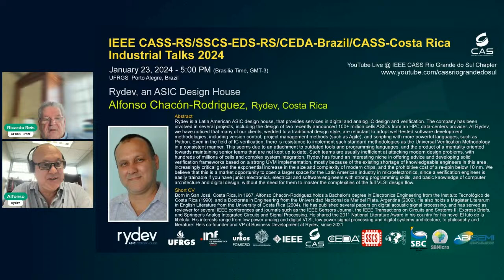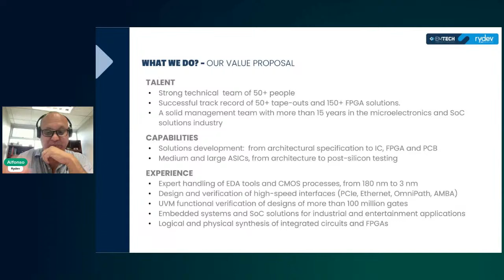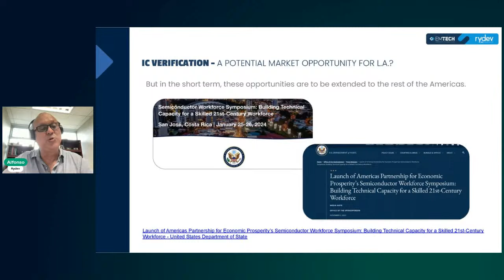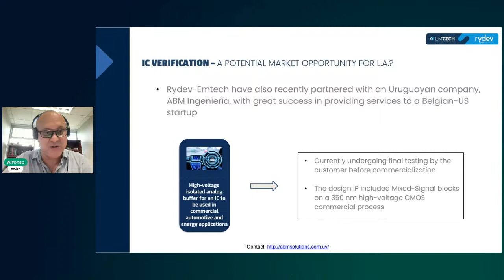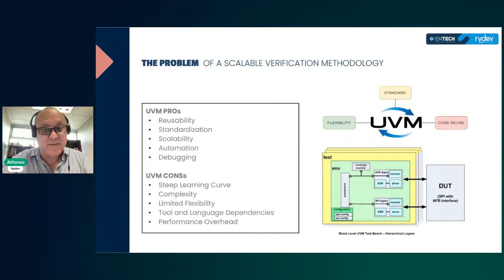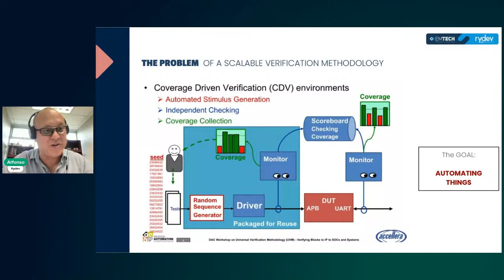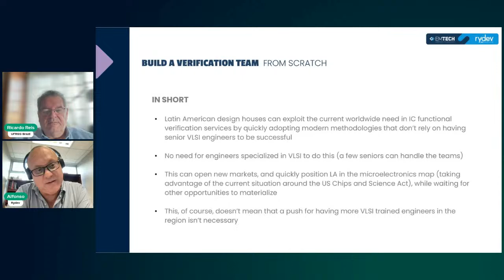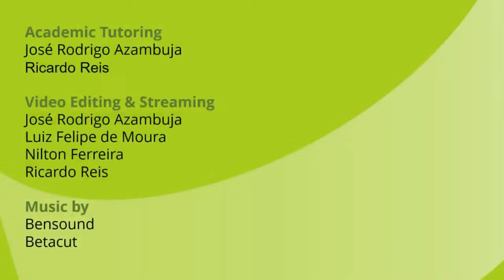Industrial Talks 2024 - Rydev, Costa Rica - Alfonso Chacón-Rodriguez, January 23, 2024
Language: English

Please state your name and institution in the live chat!

Take a selfie while attending to the CASS Industrial Talks!

CASS Industrial Talks 2024 - January 23, 2024
Rydev, an ASIC Design House
Alfonso Chacón-Rodriguez
Rydev, Costa Rica